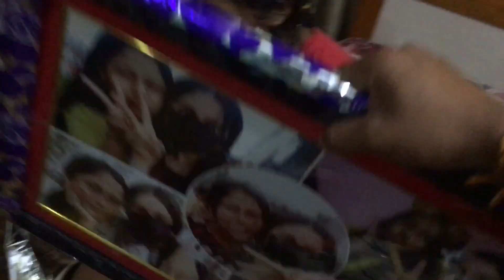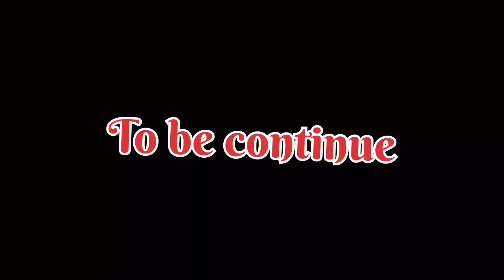Behen ke birthday 🎂 wale din usae us se friend ne surprise 🤩diya 🎉🥳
Camera
DSLR
GoPro
iPhone 6s
Gimble
Gorillapod
VN app